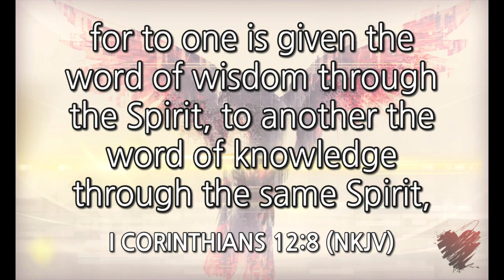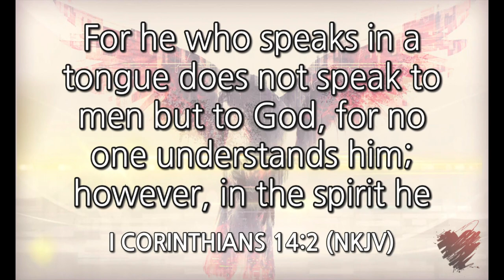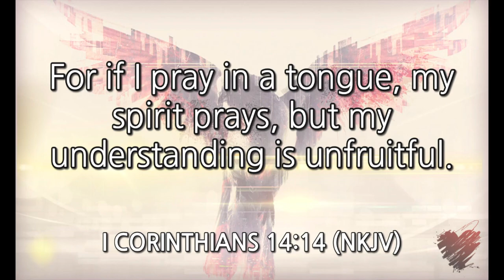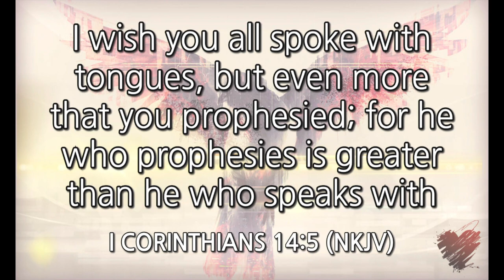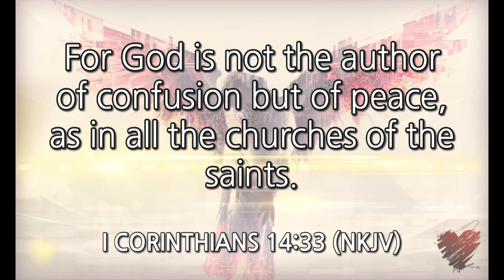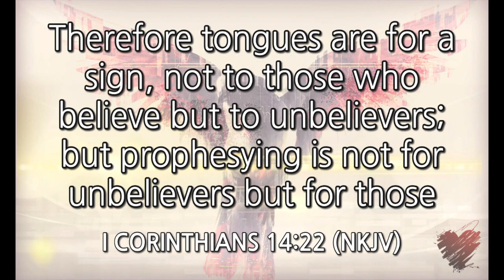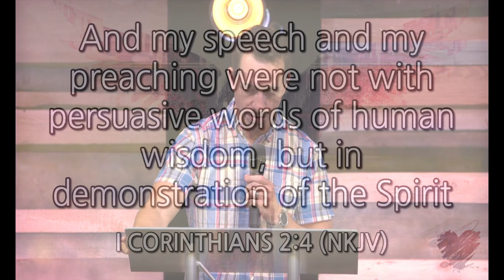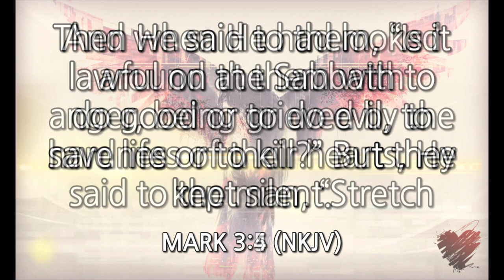PNEUMA - Interpretation of Tongues - Pastor Devin Smullen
Welcome to Love City Church.  We're so glad that you've tuned in. Here is the message from August 27, 2023.